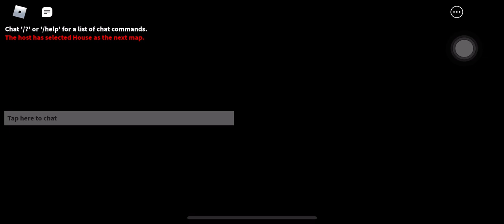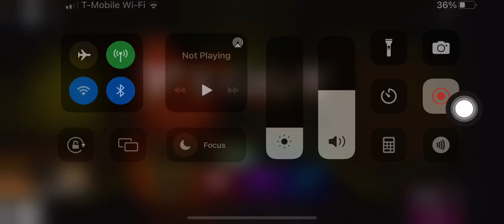Finally Beating Piggy Chapter One…